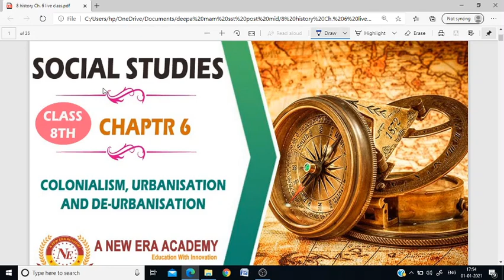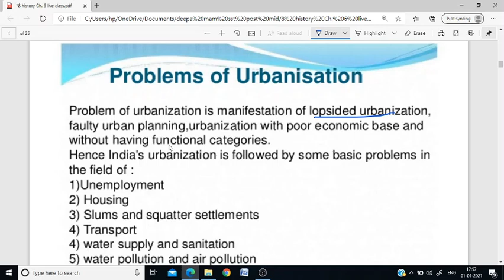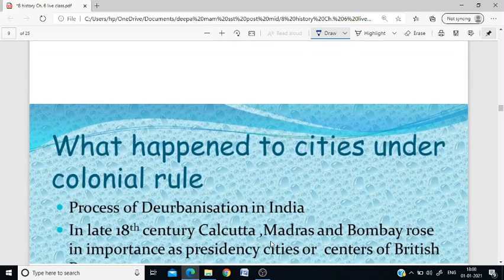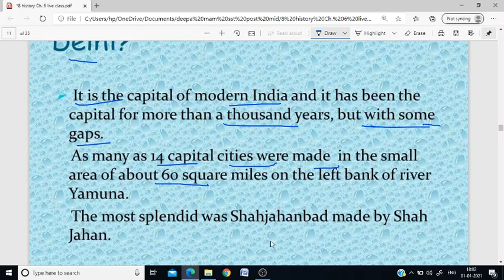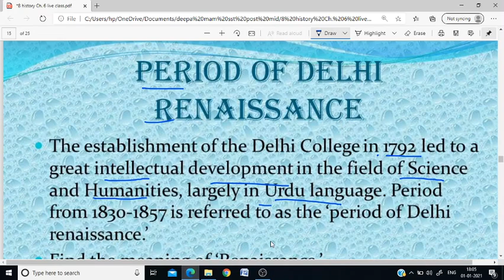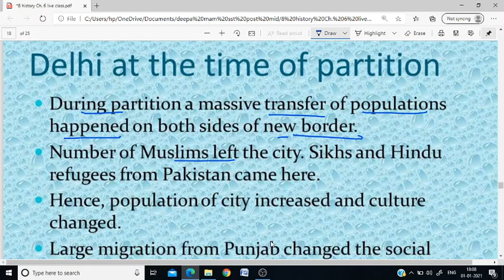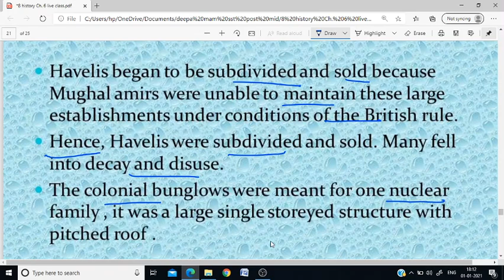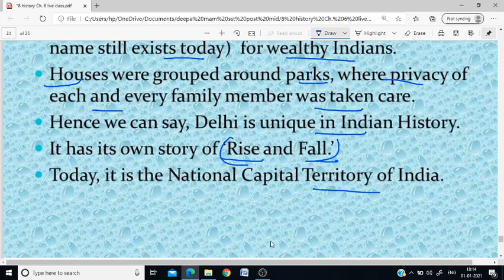Colonialism, Urbanisation and De-urbanization ll PPT Description ll Class 8 History ll CBSE ll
with the help of this video you will be to able to know about colonialism, urbanisation and De urbanisation types of cities growth of new towns and cities case study of Delhi before partition and after partition of India.